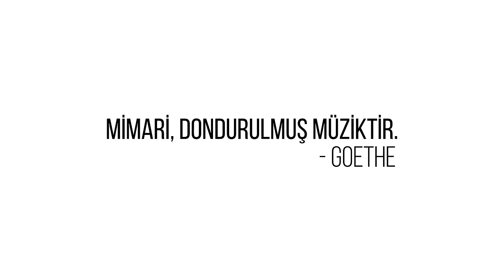Dünyanın En Sıra Dışı Müzik Enstrümanları Nasıl Ses Çıkartıyor?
“Bu gerçek hayat mı? Yoksa sadece rüya mı? İki arada kalmış, gerçeklerden yok kaçış.” Müzik belki biraz bunu sağlayabilir. Duyduğumuzda bizi büyüleyen sesler. O sesleri çıkartan enstrümanlardan en sıra dışı olanlarını duymak ister misiniz? O zaman gelin bugün sanat için yapılan en ilginç tasarımlara bir bakalım.

Dünyanın bilinen, bulunan en eski enstrümanı flüt. Yani nefesle müzik yapmak. İnsan nefesiyle. Peki ya dünya büyük bir insan olsa ve nefesi de rüzgar olsa onun flütü nasıl olurdu? İngiltere’de bununla ilgili bir deneme yapmışlar ve “şarkı söyleyen ağaç” adındaki bu yarı heykel yarı müzik enstrümanı ortaya çıkmış. Pendle tepesi diye rüzgarlı bir tepeye yerleştirilmiş. Dünyanın nefesi üflenince işte böyle bir müzik işitiliyor. Bu tepeyle ilgili bir de rivayet var. Vakti zamanında burada Pendle cadıları yaşarmış. Tasarım, müzik, efsane ve işte size nefis bir hikaye.

Benzer bir mantıkla çalışan başka bir enstrüman daha var. Aeolus. Anlaşılan gezegenimizin müziği gerçekten de bilimkurgu filmlerinin müzikleri gibi.

Goethe’nin çok sevdiğim bir sözü var: “Mimari, dondurulmuş müziktir.” Bazıları bu sözü “dondurulmuş” değil de “doldurulmuş” olarak algılıyor ve mimari yapıları doldurabilecek büyüklükte enstrümanlar tasarlıyor. William Close bunlardan biri. Kendisi bir enstalasyon ya da başka bir deyişle yerleştirme sanatçısı ve bugüne kadar 100’den fazla müzik enstrümanı tasarlamış. Bunlardan bir tanesi “Earth Harp.” Dünyanın çalınabilen en uzun enstrümanı olarak rekorlar kitabına girmiş. Mekanları müziğin bir parçası haline getirebiliyor. Daha önce ayrıntılı bir videosunu hazırladığım Jean Michel Jarre bu telleri de ortadan kaldırıp lazer ışınlarıyla müzik yapıyordu hatırlayacaksınız.

Buna benzer bir başka örnek çello dörtlüsü Kronos Quartet’e ait. Deneysel bir eserlerinde “dikenli telleri” enstrümana dönüştürüp çalmışlardı.

Aslına bakarsanız bunu hangimiz yapmayız ki? Mesela ben lise sıralarını darbukaya dönüştürmüştüm zamanında. Ama bir albüm çıkarmayı bir türlü akıl edemedim. Kendimi geliştirseydim ritm yeteneğimi şu seviyeye getirebilir miydim bilemiyorum.

Böyle kova, tava, tencere filan çalabilen ve bunu görkemli bir gösteriye dönüştürmeyi başarabilen belki de en meşhur grup Stomp’tır. Yaptıkları şu müziğe ben olsam “fırça senfonisi” derdim.

Müzik dediğimiz şey etrafımızda sürekli var. Fakat biz var olan bu müziği her zaman duyamıyoruz. Enstrümanlar bunları toplayıp bize aktaran araçlar adeta. Onları duyulabilir kılıyor. İnsanla evren arasında bir köprü kuruyor. Köprü kurmayı çok seven insanlar olarak bizlerin de icad ettiğimiz sıradışı enstrümanlar var.

Mesela bunun adı “Yaybahar.” Gördüğünüz gibi çalgının gövdesiyle telleri arasında kurulan bir köprü. Ses kaynağı davullar. Onu tasarlayan Görkem Şen dokundukça telde oluşan titreşimler, esnek yayın taşıyıcılığı vasıtasıyla davula ulaştığında akustik bir şekilde bu duyduğunuz sesler meydana geliyor.